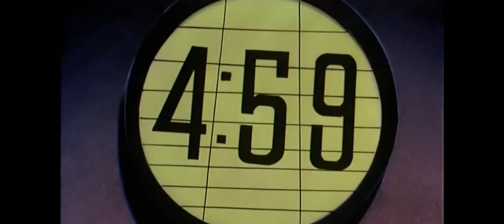The Frightening Evolution of Scarecrow in Movies & TV (1968-2019)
0:00:00 - The Adventures Of Batman (1968)
0:00:41 - Batman The Animated Series (1992)
0:04:04 - The New Batman Adventures (1997)
0:04:53 - Batman Begins (2005)
0:06:34 - Batman: Gotham Knight (2008)
0:09:14 - Gotham (2018)
0:12:20 - Harley Quinn (2019)
0:12:50 - Batman: Hush (2019)